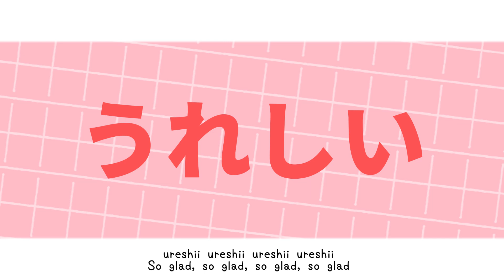[__Luc__] Kanashii Ureshii - Frederic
“Where does our future lights up toward? ”
Credits
🍀 Original : Frederic – Kanashii Ureshii | Sad Glad
Koi to Uso OP
🍀Ilustration : paopao8_s (IG)
🍀Music Video : @MnkswMon
🍀Vocal: Luc